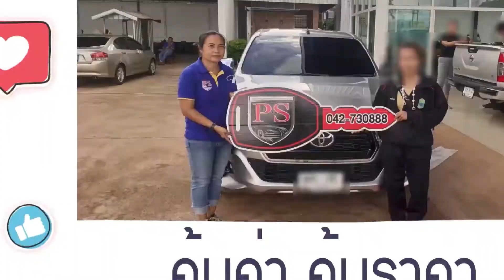เอาใจคนรักรถ ดูแลสีรถ ล้างรถยังไงมาฟังกัน!!